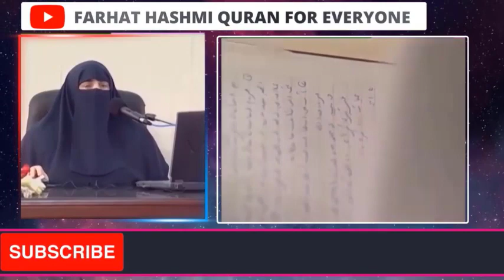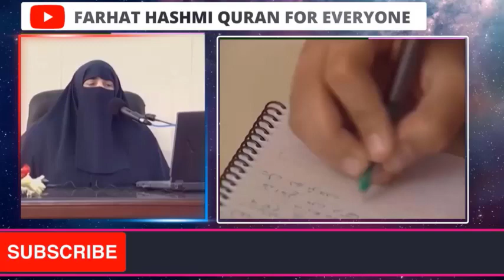Kin Amal Sy Shaitan SY Nijat Milti Hai | By Dr Farhat Hashmi